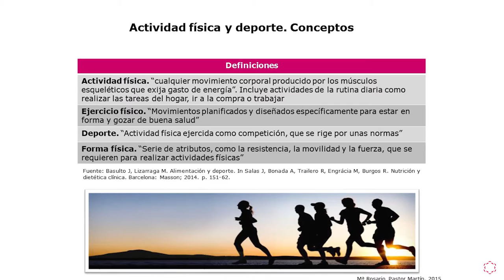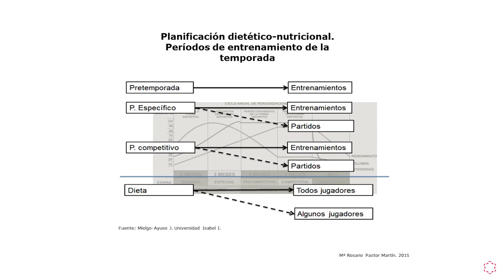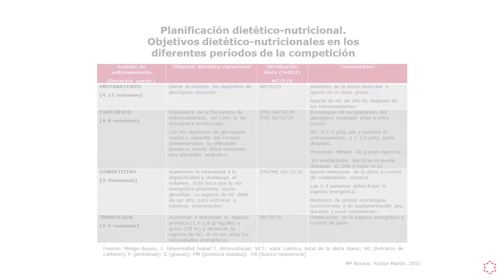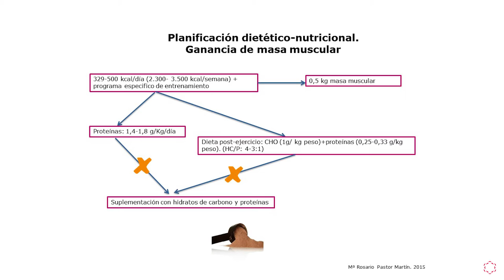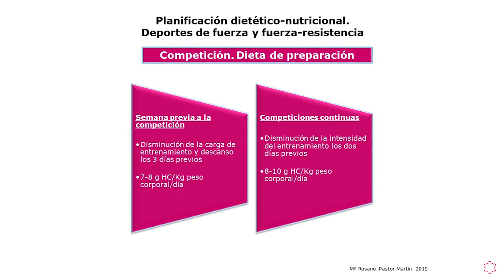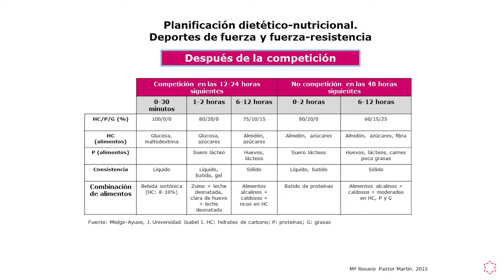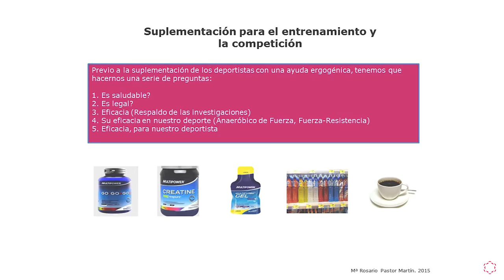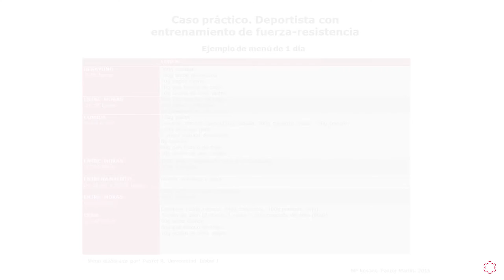Jornada de Deporte y Salud Ponencia Charo Pastor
El manejo preciso de las dietas pre, per y post competitivas es de obligado cumplimiento para aquellas personas ligadas de forma muy estrecha al deporte de élite. Una mayor precisión en la utilización según los diferentes tipos de deportes posibilita al deportista obtener un mayor y mejor rendimiento deportivo.